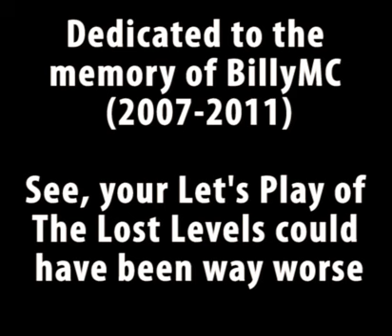let's play super mario bros 2 nostalgically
I have learned from my Bart's Nightmare LP and made a way better LP this time!